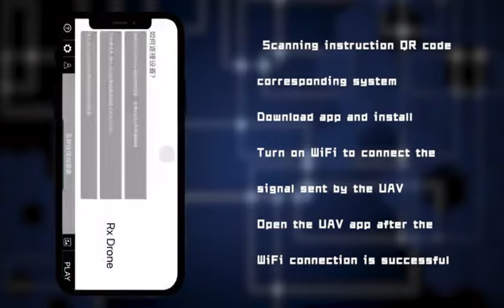S6S 5G Wifi FPV GPS Drone operational Video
4K Camera Brushless Motor Quadcopter with Storage Bag
One Key Return 1500 Meters Picture Transmission Distance